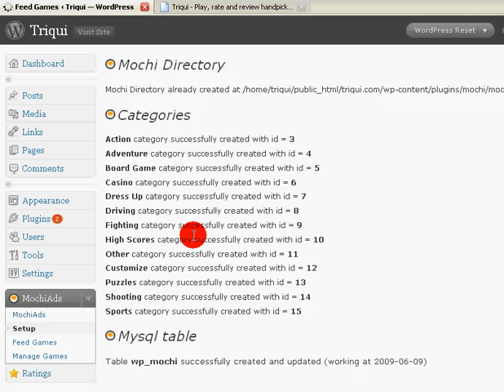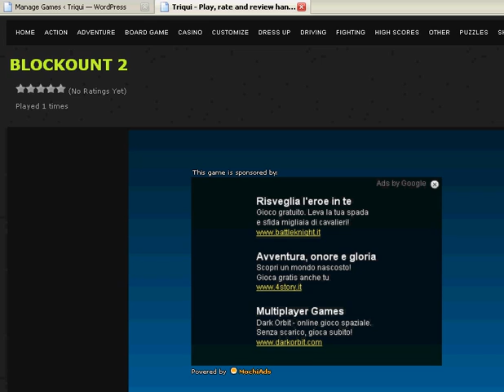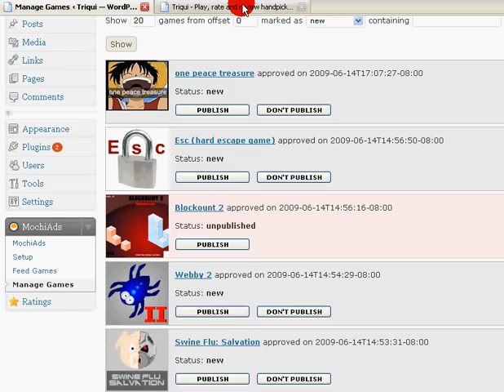MochiAds Arcade Plugin Teaser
Teaser of the upcoming MochiAds Arcade Plugin.

Fore more information visit